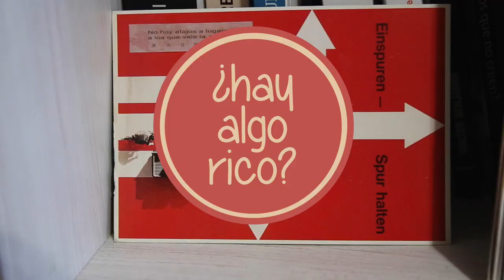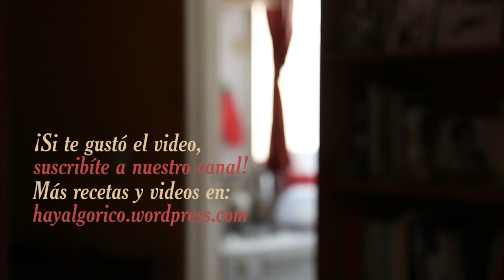¿Hay algo rico? Dip de atún + Wrap de atún y espinaca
Las recetas fáciles y ricas son nuestra especialidad, pero esta se pasa. No hay mucho más que explicar salvo que si la quieren más atunada o menos atunada pueden variar en la cantidad de queso crema. Las tortillas las teníamos a mano, pero obviamente lo pueden poner entre dos panes y se hacen un sándwich de atún de elite.

Ingredientes:
1 lata de atún al natural
100 grs. de queso crema (son dos cucharadas panzonas)
1 cda. de mostaza
un puñado de aceitunas negras
una pizquita de sal
aceite de oliva c/n
pimienta c/n

¡Nos podés encontrar en las redes!

La canción la descargamos de Youtube Audiolibrary Music.